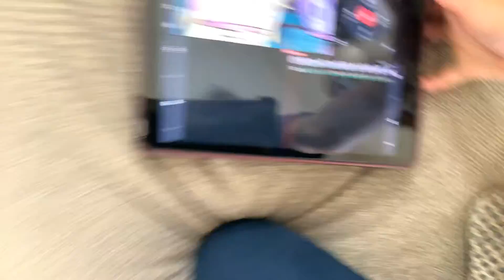When Alex wants to go on a date with Zack